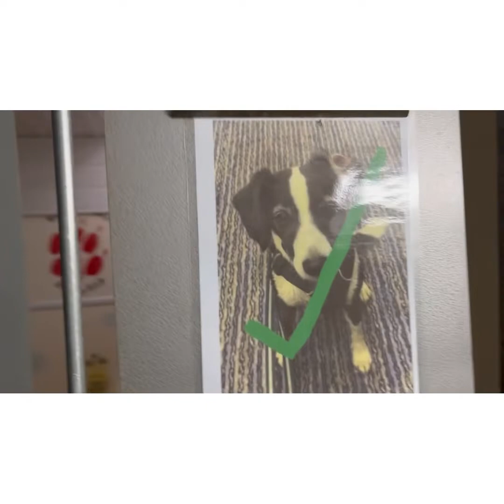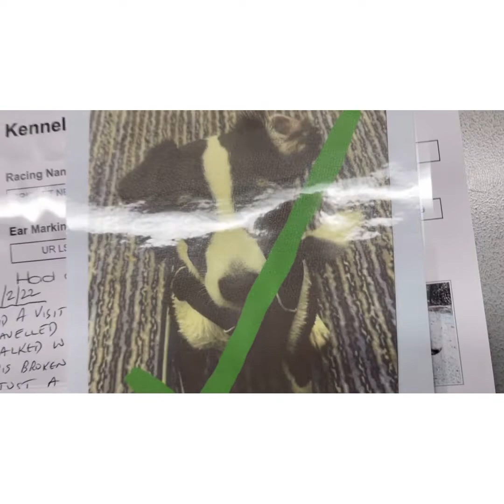4 March 2022